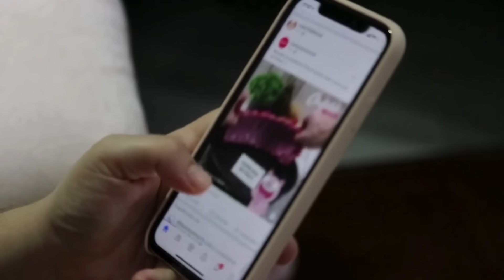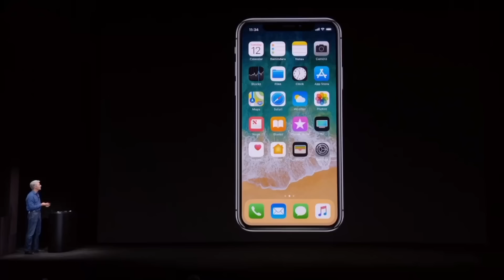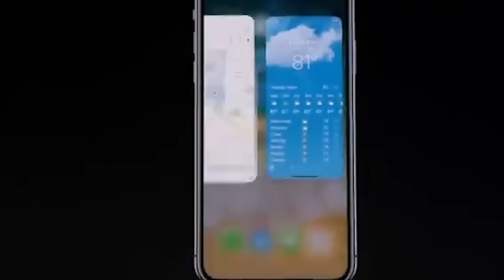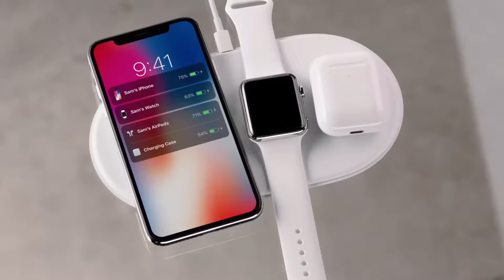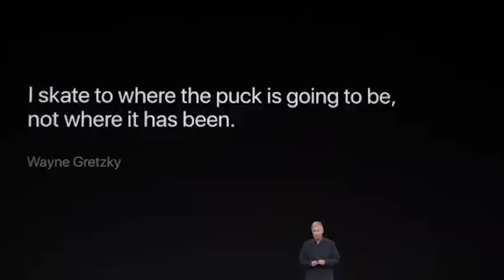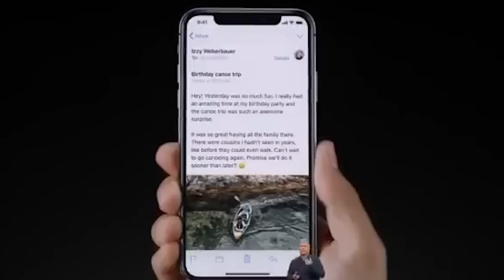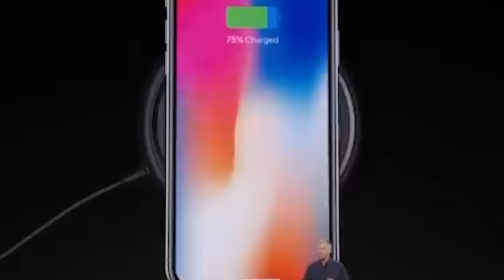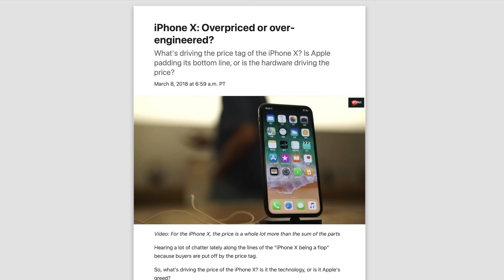The iPhone X Controversy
The year was 2017, and Apple was gearing up for a milestone. It was the 10th anniversary of the original iPhone, and they were celebrating it with the introduction of iPhone X. This was no ordinary release; it was Apple’s statement to the world about the future of smartphones.
IPhone X was unveiled at the Steve Jobs Theater in September 2017. The event was filled with anticipation and excitement as Apple fans and tech enthusiasts around the world waited to see what the company had in store.